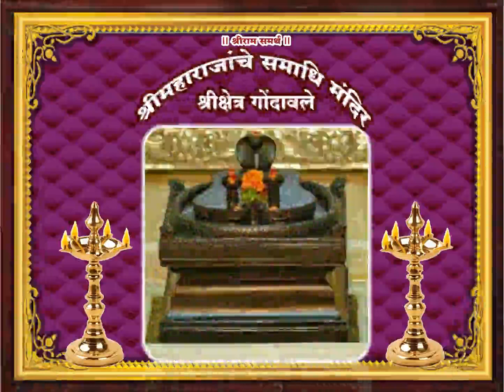Marathi Pravachan Vachan (December 2)